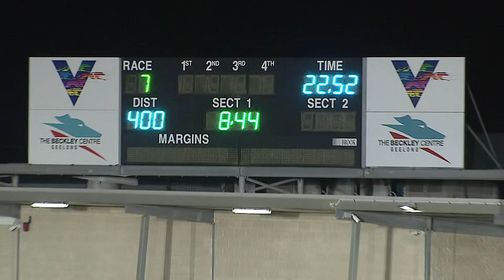GEL FRI 25 SEP 20 R7